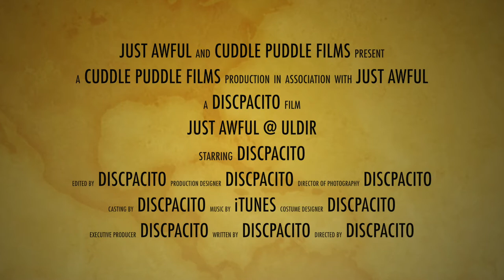Just Awful - 2019-01-18 - Dorito Dreadlocks